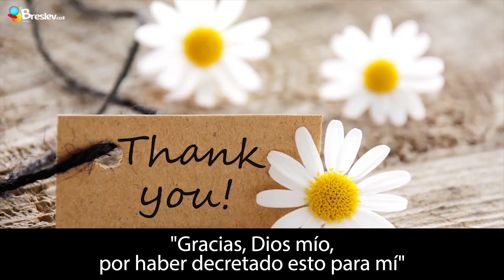Cumple la ley!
Tanto las leyes naturales como las espirituales funcionan con la precisión de un reloj suizo! Cumple la ley y verás prodigios!
Para recibir la bendición del Rabino

Te esperamos en nuestro sitio web a cargo del Rabino Shalom Arush